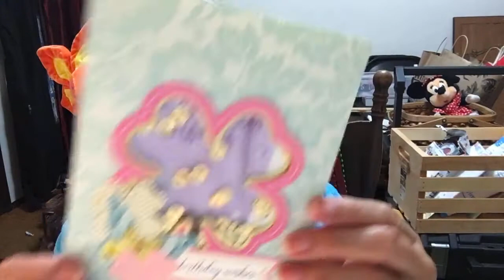Makaz Home - Entry #12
Thank you Makalani for the lovely card, Mem dex, die cuts and gifts. Thank you for making my birthday special.

All your comments are greatly appreciated. Thanks for stopping by and Merry Christmas. Take care,

Debra💚💚🎄🎄❤️❤️☃️☃️